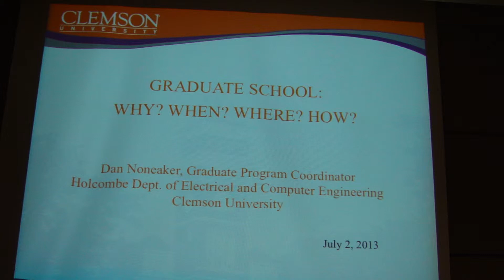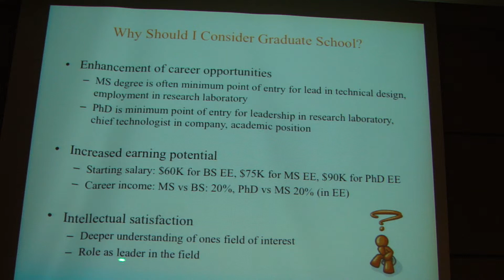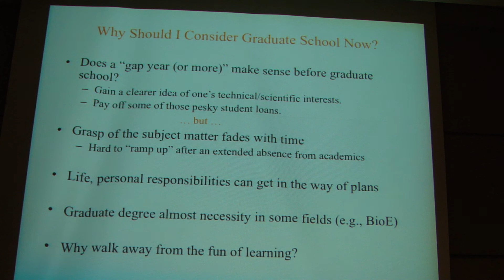SURE Clemson 2013: Graduate Studies by Dr. Noneaker Part 1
This is the 1st part of the lecture by Dr. Daniel Noneaker on Graduate Studies.
This was delivered on a seminar organized by Clemson Sure Program.
For complete lecture, please refer to the other parts.

Recording & Processing:
Amir Asif